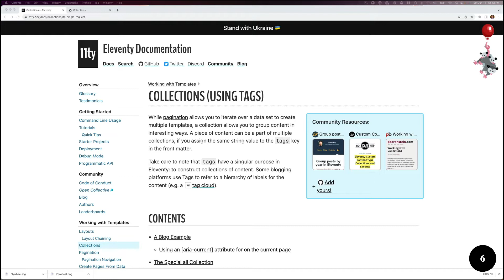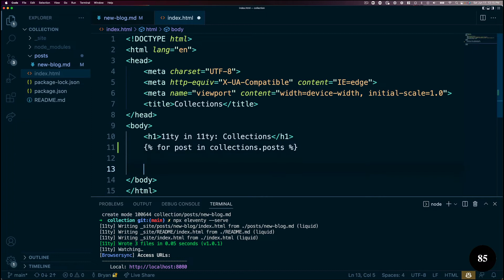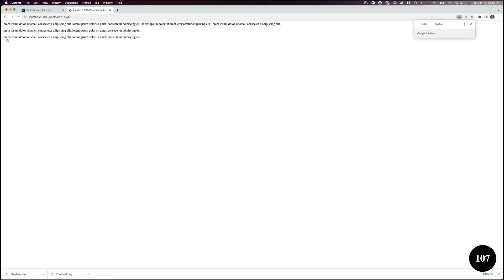11ty Second 11ty: The basics of Collections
In this 11y Second 11ty, we explore the workhorse of 11ty: The Collection.

We talk about the basics of Collections, how to set one up and how to loop through it in the frontend of your site.

Collections are the workhorse of most 11ty projects. They provide a way of grouping content or data in meaningful ways. By default, this is done by providing a `tag` property to a piece of content (such as in the front matter of your markdown)

00:00 Intro
00:17 What is a collection?
00:32 Project structure
01:03 Adding tags to blog post
01:20 Looping through the collection
02:02 Wrap up